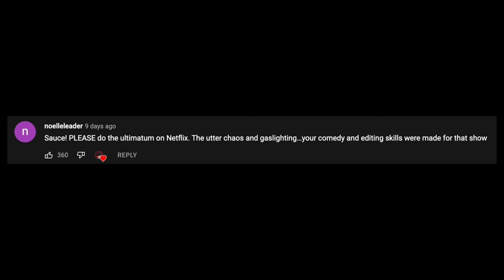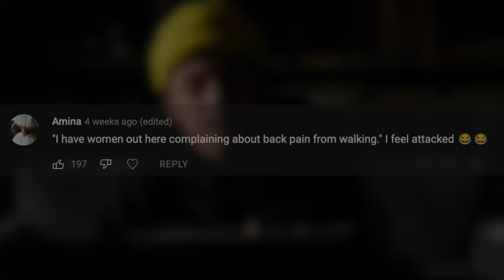The WILDEST Reality TV Show EVER... | The Ultimatum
"How do you know you’ve found the one? This new social experiment follows six different couples on the verge of marriage. One of the partners of each couple has issued an ultimatum, forcing them to either get married or move on. Over the course of eight weeks, each will choose new potential partners for an unforgettable experience in hopes of gaining clarity on the future of their relationships. "